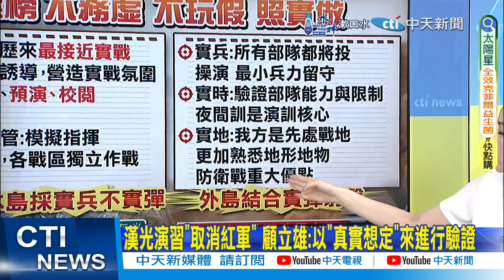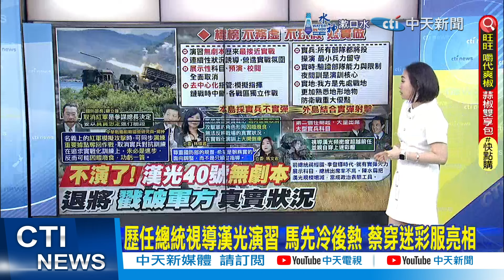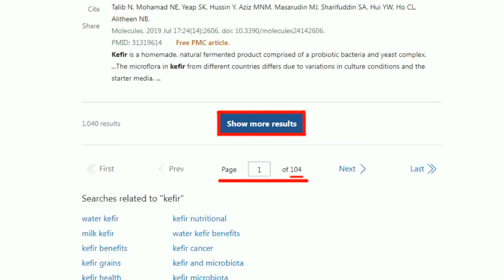【張介凡報新聞】漢光"無劇本" 最接近實戰!標榜"不務虛 不玩假 照實做"｜漢光演習"取消紅軍" 顧立雄:以"真實想定"來進行驗證 精華版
00:00 漢光"無劇本" 最接近實戰!標榜"不務虛 不玩假 照實做"
00:49 漢光演習"取消紅軍" 顧立雄:以"真實想定"來進行驗證
01:55 歷任總統視導漢光演習 馬先冷後熱 蔡穿迷彩服亮相
02:29 漢光"盡可能接近實戰" 賴士葆批矛盾:卻取消實兵對抗
04:35 "恐出現訓練動作不確實" 賴士葆:裝可憐?求美國幫打仗?